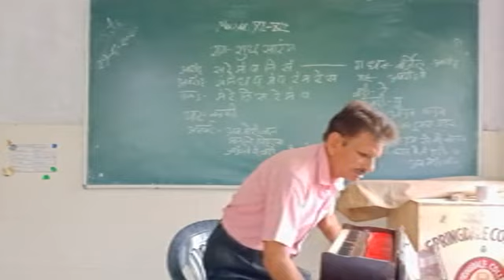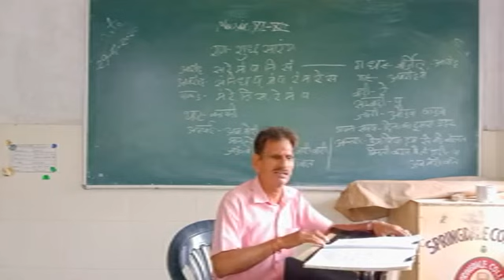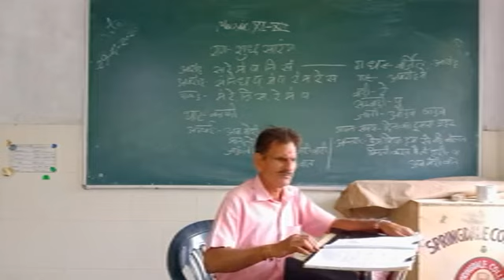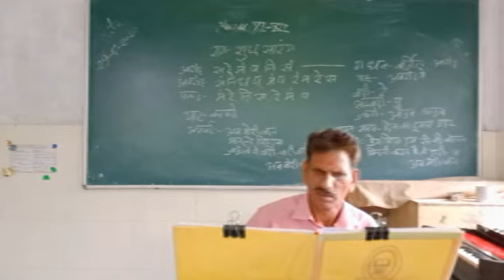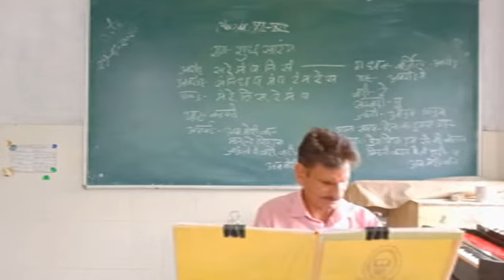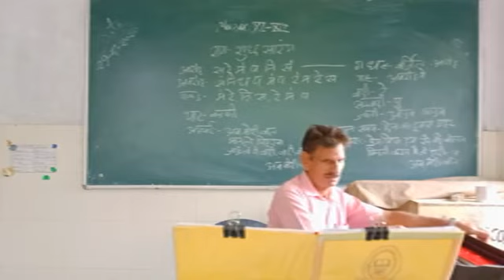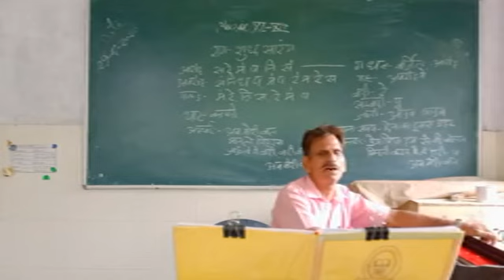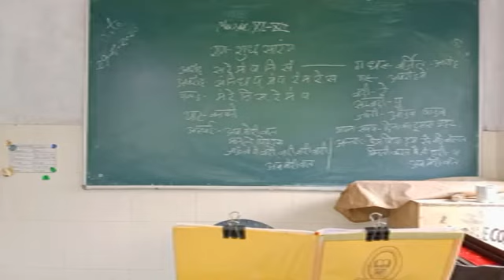Hindustani classical music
Sudha sarag